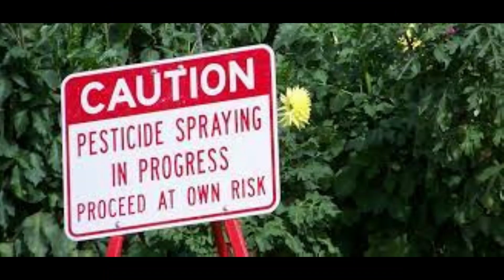PERTANIAN ORGANIK [ORGANIC FARMING]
Pertanian Organik adalah sistem produksi pertanian yang menghindari atau sangat membatasi penggunaan pupuk kimia (pabrik), pestisida, herbisida, zat pengatur tumbuh dan aditif pakan.
Budidaya tanaman berwawasan lingkungan adalah suatu budidaya pertanian yang direncanakan dan dilaksanakan dengan memperhatikan sifat-sifat, kondisi dan kelestarian lingkungan hidup, dengan demikian sumber daya alam dalam lingkungan hidup dapat dimanfaatkan sebaik mungkin sehingga kerusakan dan kemunduran lingkungan dapat dihindarkan danmelestarikan daya guna sumber daya alam dan lingkungan hidup.